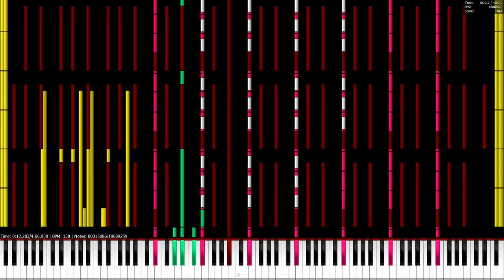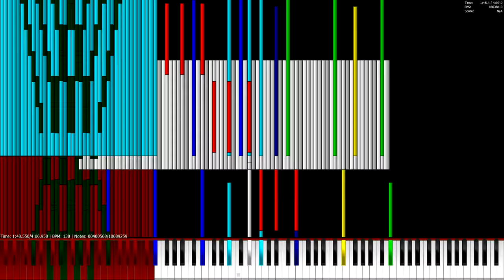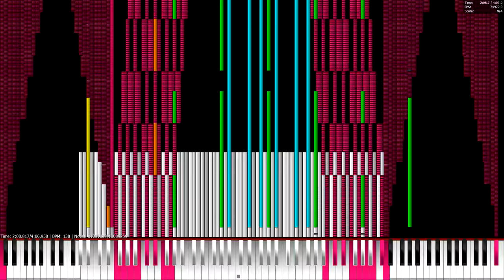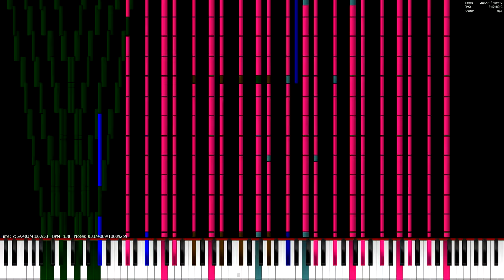[Black MIDI] Bad Apple!! Hero Mode v1.8 10.68 Million | NO LAG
Made by: BlackHawk 580
Requested by: BlackHawk 580

Original author video: N/A
Technical Information:

MIDI Filename: [BlackHawk 580] Bad Apple, Hero Mode 1.8 (PUBLIC RELEASE).mid
MIDI Note Count: 10,689,259 notes
Soundfont: BlackHawk Piano 3.2
Synth: Keppy's Synthesizer
MIDI Player: PFA 1.1.0 x64